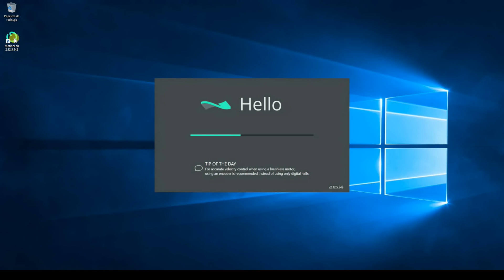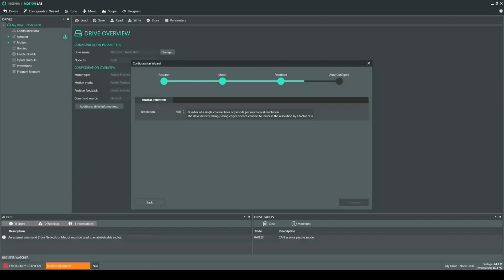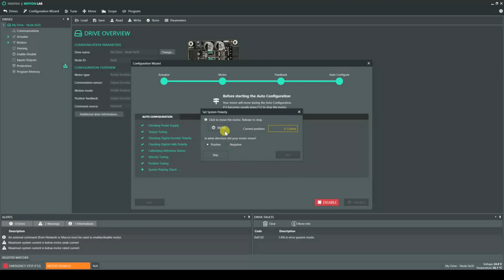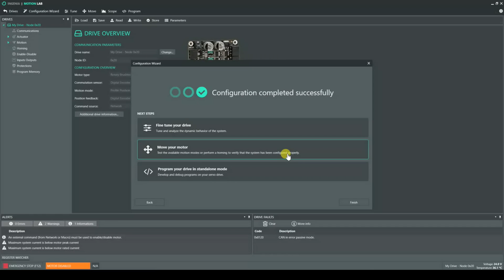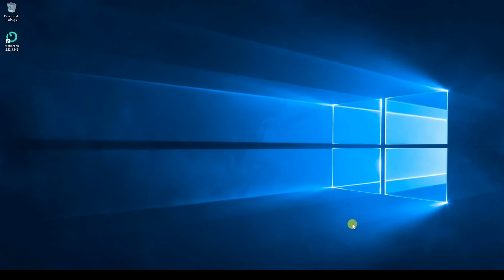Configuring a brushless motor with encoder and halls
In this short video we will introduce you how to connect, update the firmware and configure a brushless motor with MotionLab and how to move it in profile position mode.